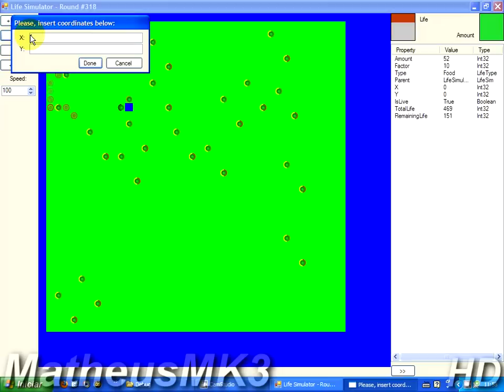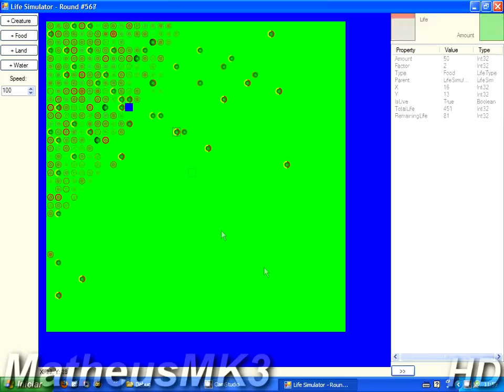C# Life Simulator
A Life simulator i've built using C# on my free time, it simulates the food, movement and the reproduction of the life.